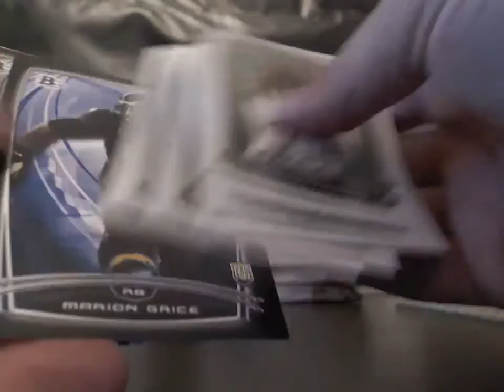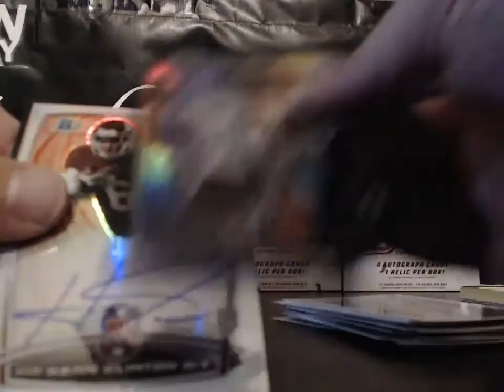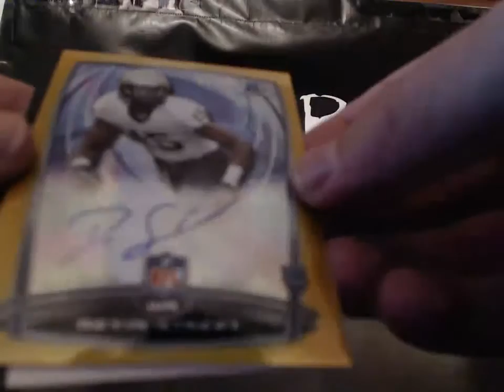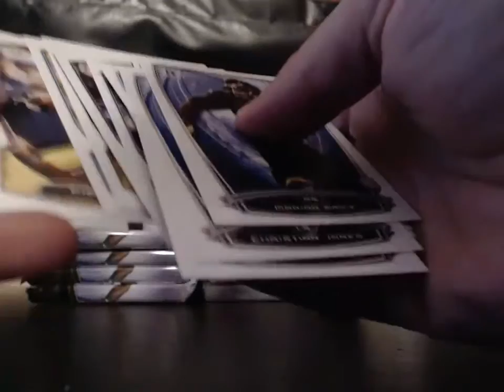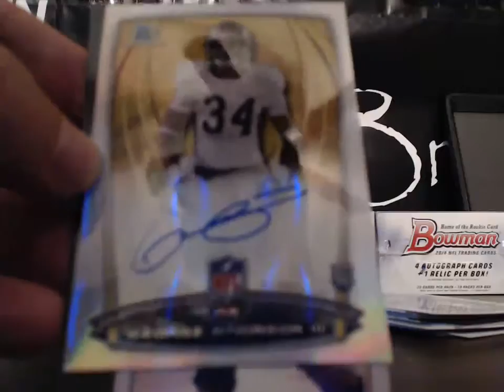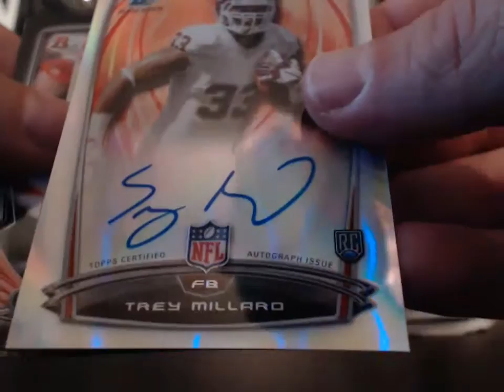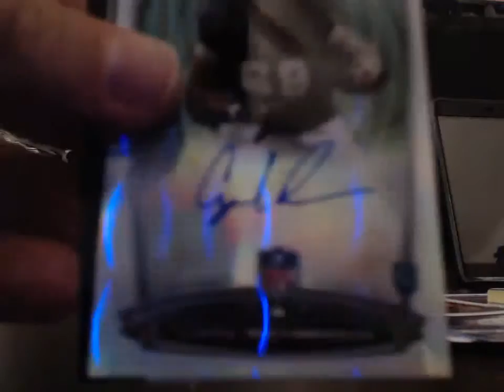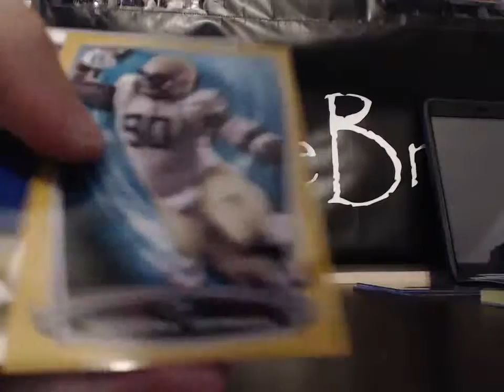Bowman Football Sivisional #2 Manziel mini auto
Bowman Football Sivisional #2 Manziel mini auto. Make sure to check out the video and join in a break